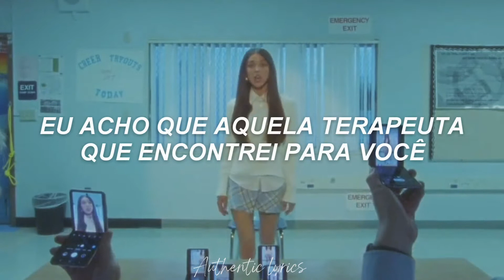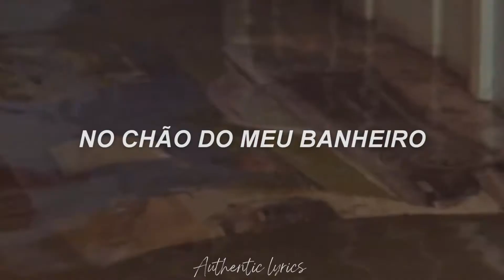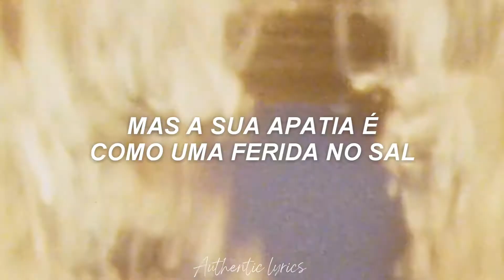Olivia Rodrigo - good 4 u || ( Tradução ; Legendado )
❈ lyrics ;